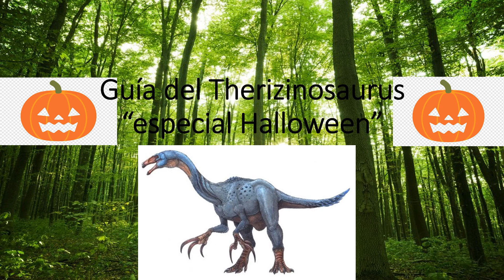Guía del Therizinosaurus "Especial Haloween"